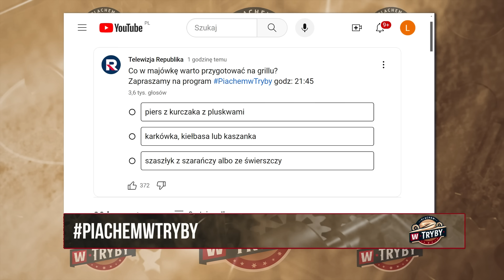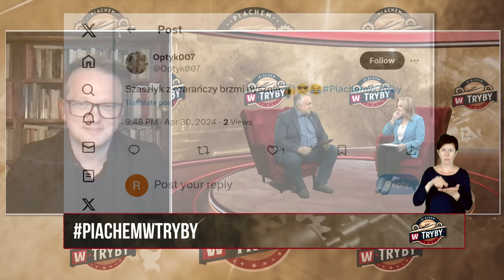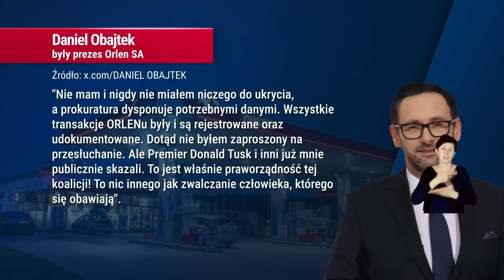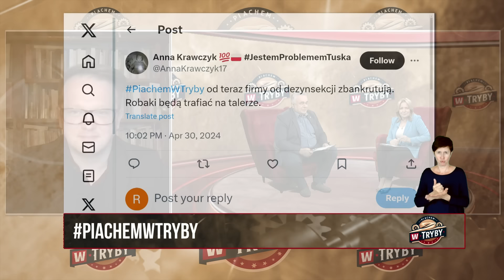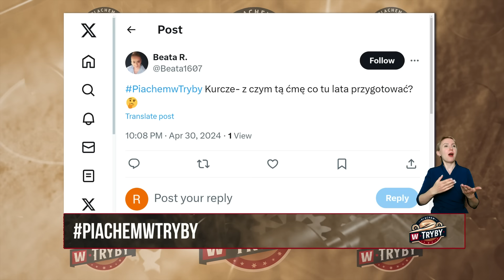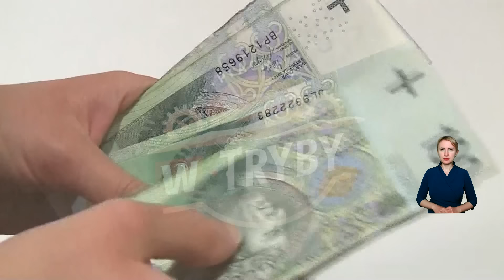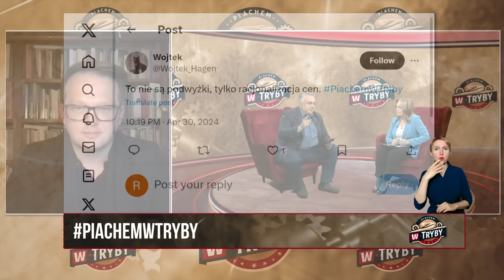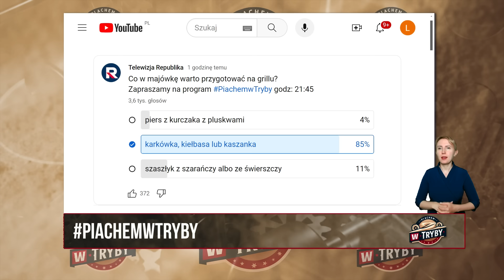PiachemwTryby | Grill na majówkę; szaszłyk z szarańczy i kurczak z pluskwami!